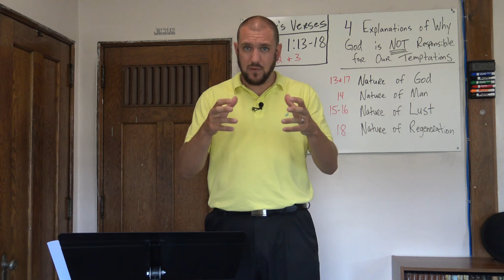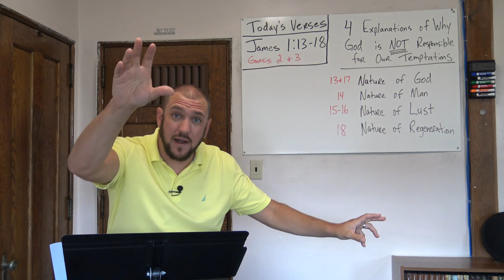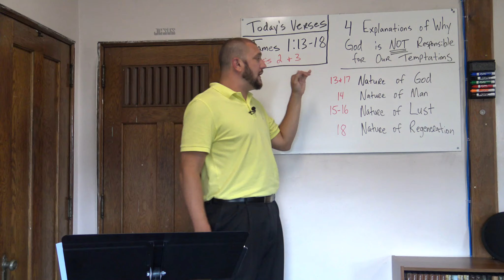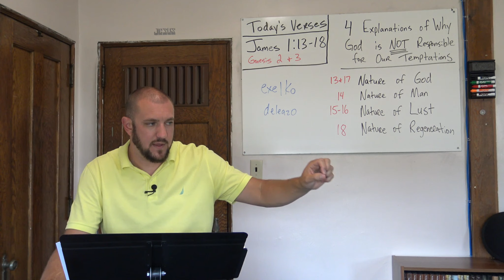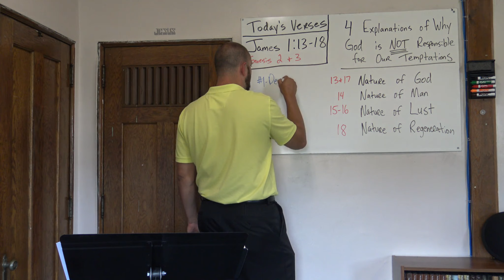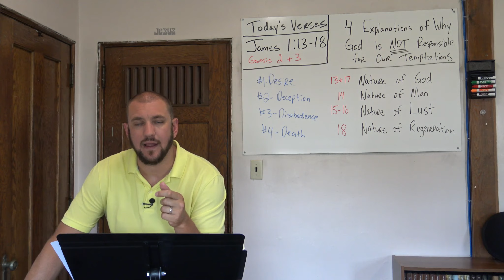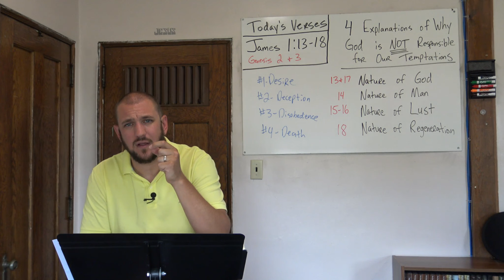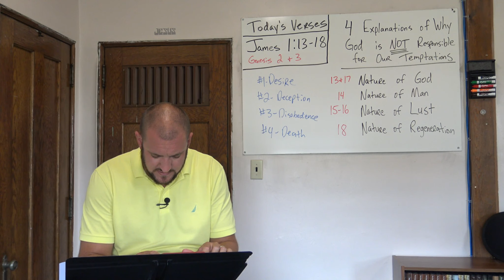James 1:13-18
James 1:13-18 (ESV) 13 Let no one say when he is tempted, “I am being tempted by God,” for God cannot be tempted with evil, and he himself tempts no one. 14 But each person is tempted when he is lured and enticed by his own desire. 15 Then desire when it has conceived gives birth to sin, and sin when it is fully grown brings forth death.  16 Do not be deceived, my beloved brothers. 17 Every good gift and every perfect gift is from above, coming down from the Father of lights, with whom there is no variation or shadow due to change. 18 Of his own will he brought us forth by the word of truth, that we should be a kind of first fruits of his creatures.